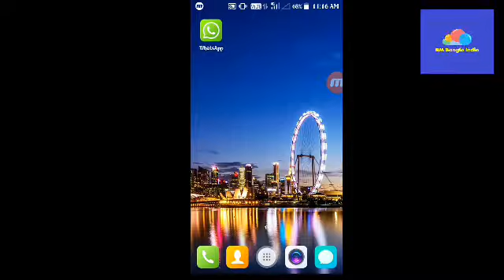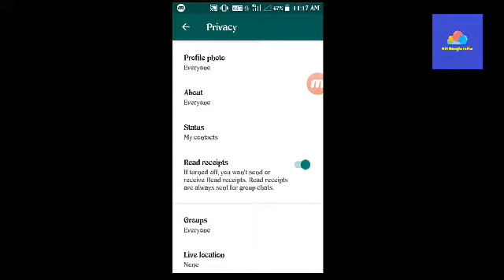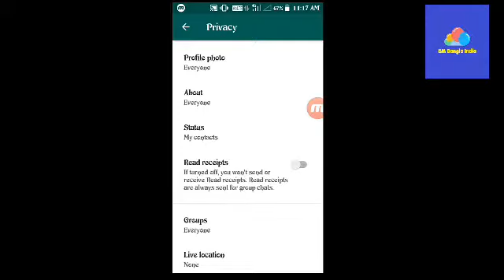WhatsApp এ Online থাকলেও Offline দেখবে সবাই কিভাবে।hide last seen and blue trick in WhatsApp .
How to  chat on WhatsApp without coming online. Without show last seen. How to hide online status and blue tick in WhatsApp. How to hide blue tick on WhatsApp. How to chat offline Whatsapp.